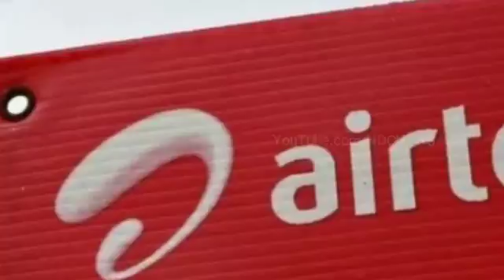Airtel अपने ग्राहकों को दे रहा है 18GB फ्री डेटा, जानें आप कैसे पाएंगे?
एयरटेल अपने ग्राहकों को दे रहा है 18GB फ्री डेटा, जानें आप कैसे पाएंगे?